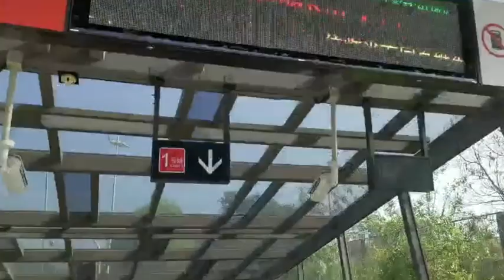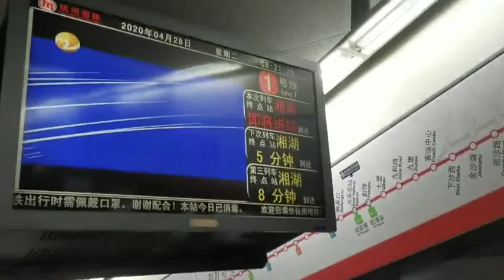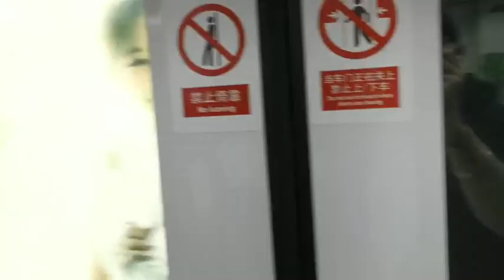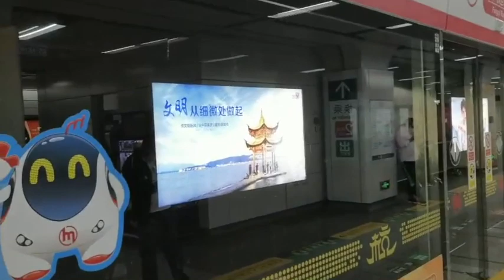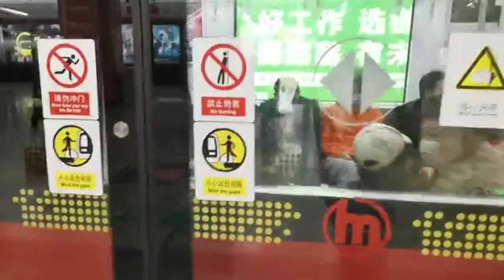Dr Robs BIG DAY OUT - DAY 98! HANGZHOU, CHINA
IT'S DAY 98 HERE IN HANGZHOU after the lockdown and I go downtown and to my university for the first time since December 2019 - 4 MONTHS AGO!!! It's a BIG DAY OUT.